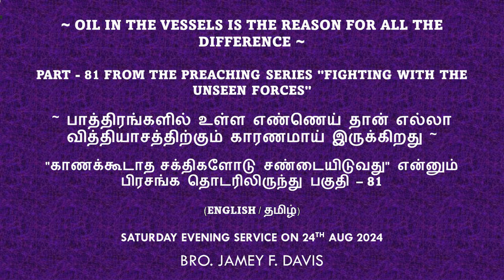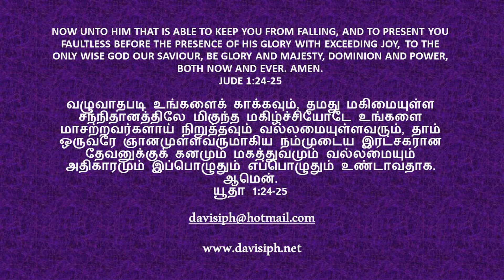~ OIL IN THE VESSELS IS THE REASON FOR ALL THE DIFFERENCE ~ (ENG / தமிழ்)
~ OIL IN THE VESSELS IS THE REASON FOR ALL THE DIFFERENCE ~

PART - 81 FROM THE PREACHING SERIES "FIGHTING WITH THE UNSEEN FORCES"

~ பாத்திரங்களில் உள்ள எண்ணெய் தான் எல்லா வித்தியாசத்திற்கும் காரணமாய் இருக்கிறது ~

"காணக்கூடாத சக்திகளோடு சண்டையிடுவது" என்னும் பிரசங்க‌ தொடரிலிருந்து பகுதி – 81

(English / தமிழ்)

Recorded live during Saturday evening service on 24th of Aug 2024.

Tamil Translation :  Sis. Banu